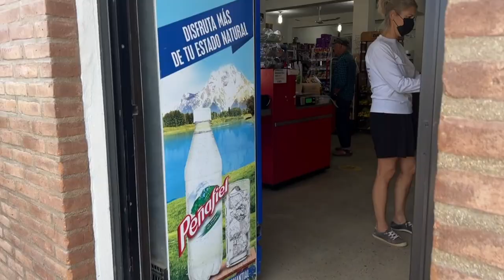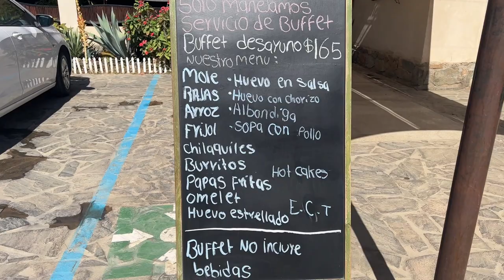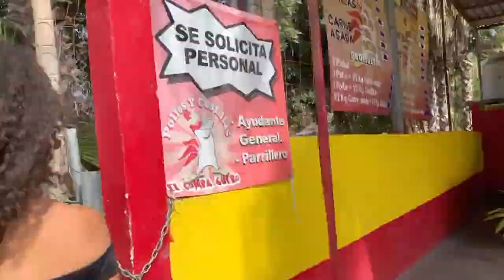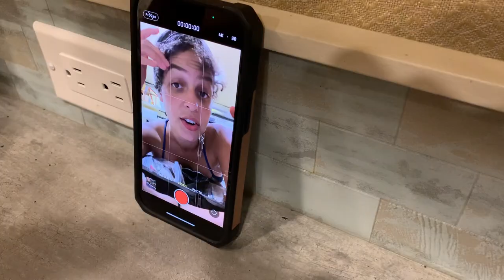Tasting the BAJA - VANLIFE in MEXICO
Come with us as we share some of our favourite food experiences in the Baja.

Restaurants -
La Generala - Todos Santos
The Green Room - Todos Santos
Pollo Loco
Poke Loko - Todos Santos